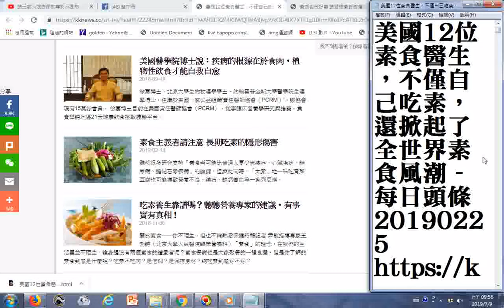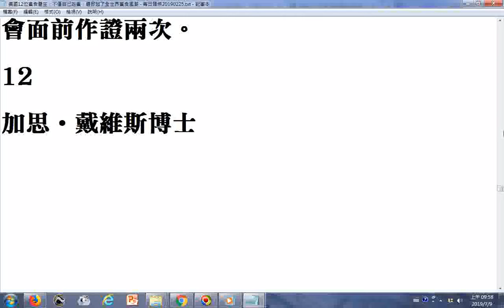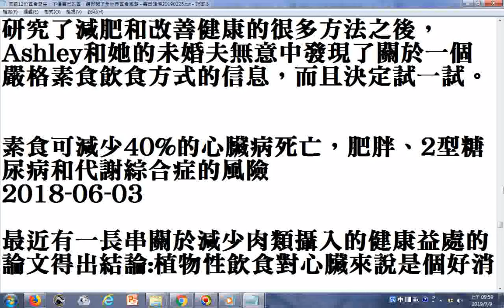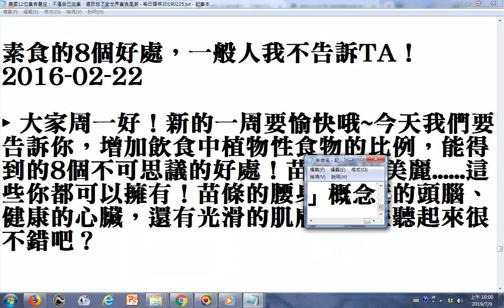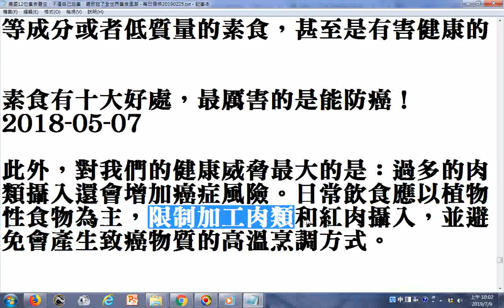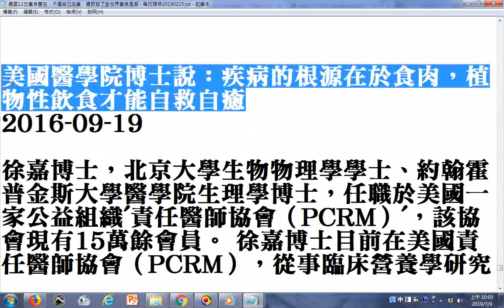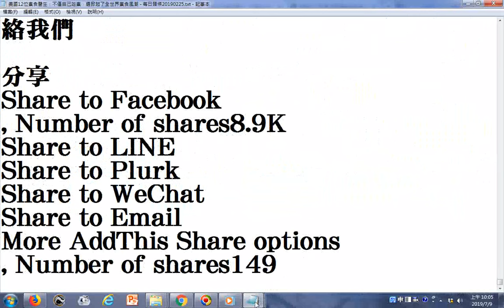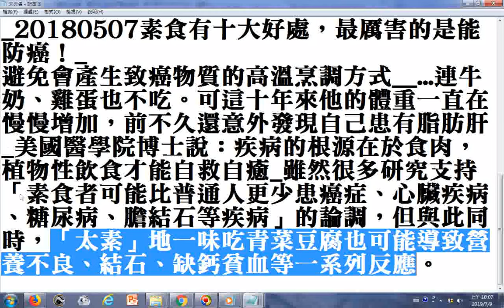素食之道與中庸之道 20181021最近超過1000名醫護專業人員和學生們齊聚美國白宮前 呼籲人們吃素。 素食有十大好處，最厲害的是能防癌！ 「太素」地一味吃青菜豆腐也可能導致營養不良、結石